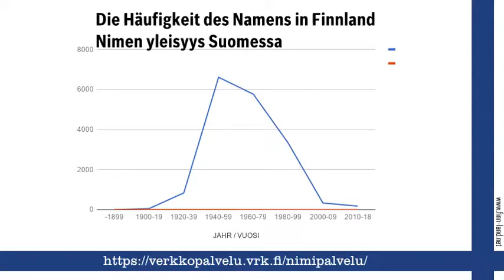Ilkka, finnischer Vorname Ilkka. Namenstag, nimipäivä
Finnland on Line auf Finn-Land.Net stellt den finnischen Vornamen Ilkka vor und gratuliert zum Namenstag am 16. März.